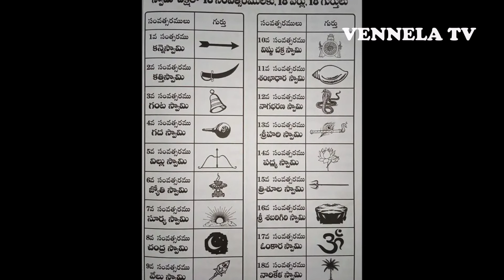అయ్యప్ప మాల లో 18 సంవత్సరాలకి స్వాములని ఎలా పిలవాలి..? ఏ గర్తులని మాలలో ధరిస్తారు..| VENNELA TV